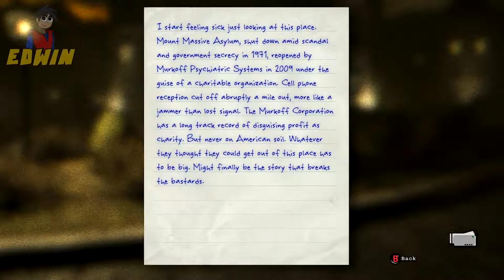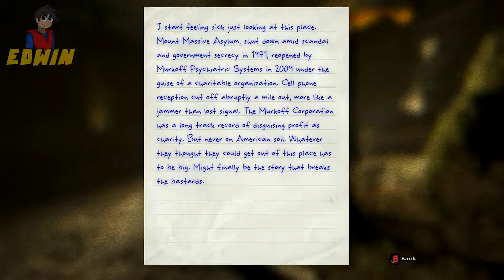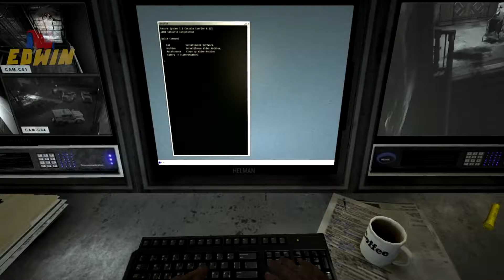OUTLAST: WHY AM I HERE?! - Part 1 - UN-NATURAL STUDIOS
Join the crew with Cesar and Edwin at the driver seat into a fun fucked up trip to a insane asylum.